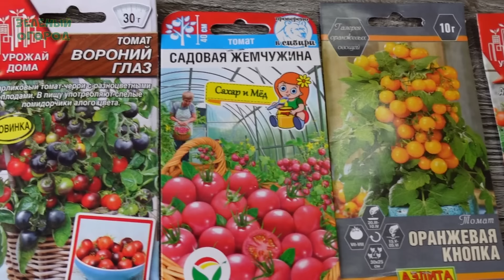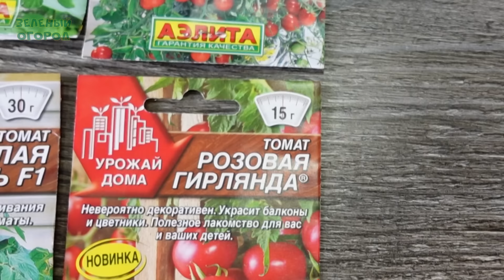Выбираем сорта и начинаем ПОСЕВ томатов для РАННЕГО УРОЖАЯ ! Советы от ЗЕЛЕНОГО ОГОРОДА!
Посев семян для раннего урожая томатов производим в конце января в начале февраля. Для этого выбираем семена с самым коротким сроком вегетации от 75 до 100 дней. Лучше выбирать детерминантные, низкорослые, штамбовые сорта, которые можно выращивать в горшках или кашпо, не требующие много грунта.

Сорта томатов для раннего урожая:
🍅РОЗОВАЯ ГИРЛЯНДА
🍅АЛАЯ ГРОЗДЬ F1
🍅БАЛКОННЫЙ ЖЕЛТЫЙ F1
🍅ЧУДО КАРЛИК F1
🍅 ЧУДО НА ОКОШКЕ
🍅ДЕТКИ-КОНФЕТКИ
🍅САДОВАЯ ЖЕМЧУЖИНА
🍅ЧАРУЮЩИЙ КАСКАД
🍅ВОРОНИЙ ГЛАЗ
🍅АМПЕЛЬКА
🍅БАЛКОННЫЙ КРАСНЫЙ F1
🍅ОРАНЖЕВАЯ КНОПКА